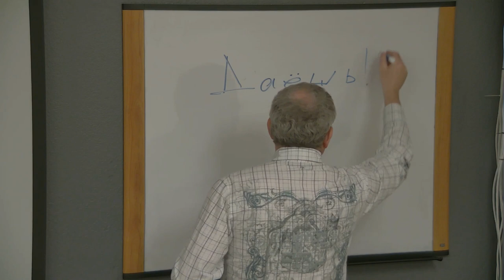США 4681: Новая камера - новая жизнь в искусстве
Новая камера - новая жизнь в искусстве
Ссылки на канале SiliconValleyVoice /школа Михаил Портнов: